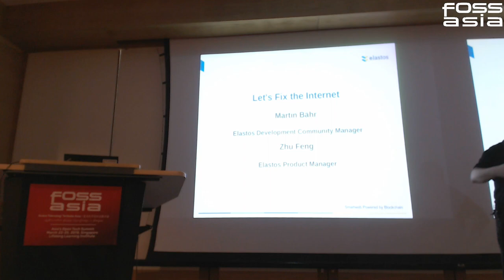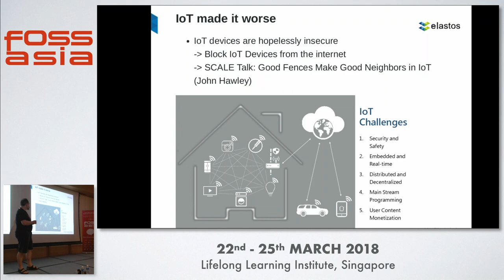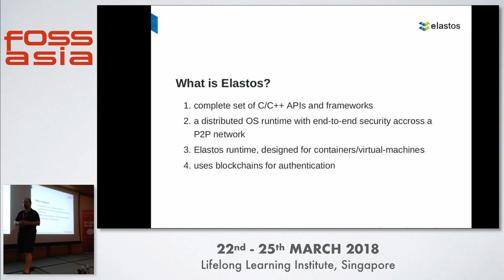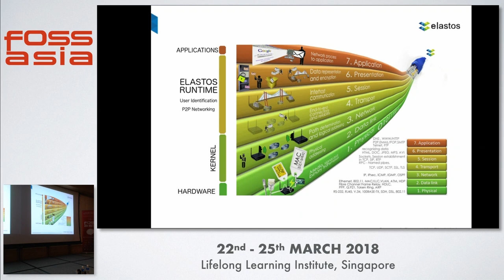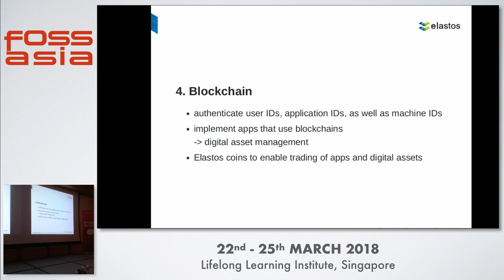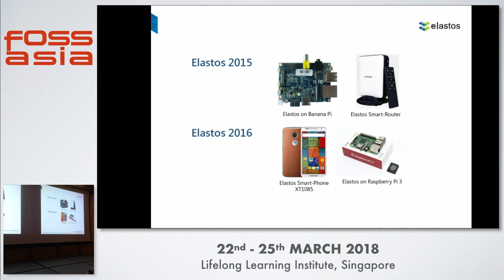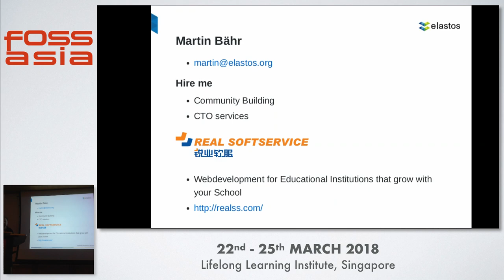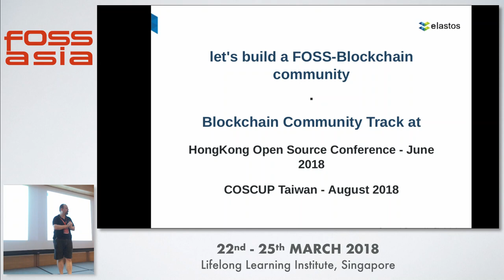Let's Fix The Internet - Martin Bähr - FOSSASIA 2018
Speaker: Martin Bähr
Info: Martin Bähr

The Internet today is plagued by many problems. From viruses and spam, to identity theft and piracy.We can solve those problems.With a virtual operating system that runs the cloud, using blockchains to secure identities and data, a virtual network layer to protect against unauthorized network access, and a virtual machine to sandbox untrusted code.This talk will describe Elastos, an Operating System for the smart web.It will explore the approach that Elastos takes to achieve these goals, and gives a vision of a possible future internet.

Track: Blockchain
Room: Event Hall 2-1
Date: Saturday, 24th March, 2018